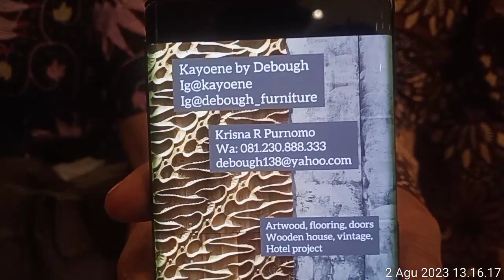Krisna Purnomo, Owner Furniture Debough Recycled Wood Furniture Hadir di GBN 2023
Debough Recycled  Wood Furniture Hadir di GBN 2023

Jakarta Presiden Joko Widodo  melirik produk milik nasabah Permodalan Nasional Madani (PNM), Erawati di acara pameran Gelar Batik Nusantara (GBN) 2023 yang berlangsung di Senayan Park, Jakarta Pusat (02/08/2023).

“Batik adalah wajah kita, batik adalah kehormatan kita dan melalui batik telah tercipta lapangan kerja yang sangat banyak,” imbuh Jokowi saat membuka acara Yayasan Batik Indonesia (YBI) ini yang sempat terhenti karena pandemi.

Sementara Krisna Purnama dari DB (Debough Recycled wood Furniture) mengatakan bahwa produk kayu bisa jadi meja,wall paper, lantai apa saja. Semuanya di kerjakan dengan tangan hand work (hand made). Karens dari bahan forever life (tidak mudah rusak) kayu kayu tersebut antara lain kayu ulin pada jaman Belanda yang berusia 350 tahun, kayu jati yang sudah tererosi, rumah tua dan kayu semi fosil (sudah lama terendam sungai di kedalaman 15 meter) . Kemudian di desain buat pintu, lemari , wall paper (hiasan dinding) dan lainya.

Motif batik dapat di buat dari kayu jati tua / lama, Desainer USA juga telah menggunakan motif batik sutejo. Kirasaran harga Rp 15 juta sampai Rp 350 juta (tergantung motif /bahan)

 GBN 2023 kali ini akan menjadi pameran ke-12 yang digelar Yayasan Batik Indonesia. Tema pameran kali ini berupa 'Batik Bangkit', bertujuan sebagai ajakan kepada para pengrajin batik untuk kembali bangkit pasca kondisi Pandemi Covid-19 yang sempat menurunkan daya jual.

GBN digelar sebagai langkah mengenalkan batik Indonesia ke masyarakat luas.

Pameran akan digelar pada 2-6 Agustus 2023 di Senayan Spark, Jakarta. Diklaim sebagai pameran batik terbesar, acara itu akan menampilkan karya dari 250 lebih pengrajin batik dari berbagai daerah. (*Jimmy).